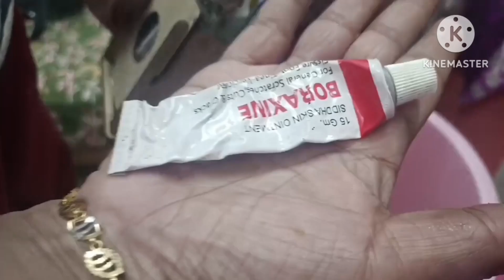നമ്മുടെ വീട്ടിൽനിന്ന് എത്രയും വേഗം ഇവ ഒഴിവാക്കണം/Destroy & Decluttering In Home/Useful Tips &Tricks